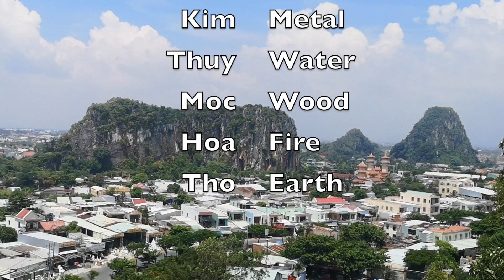Top 5 Things to do at Da Nang, Vietnam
In this video, Explore Top 5 Tourist Destinations at Da Nang, Vietnam

5. Dragon Bridge - Admire the lights of Dragon bridge & watch fire & water show that is held every weekend.

4. Marble Mountains - Hike up to Thuy Son (Mountain Water)

3. My Khe Beach - Spend an evening at this beach

2. Hoi An - Explore its ancient town and also check out its full video given below

1. Ba Na Hills & Golden Bridge - Take a full day trip to this place

0:00 - Intro
0:41 - Dragon Bridge
1:16 - Marble Mountains
6:08 - My Khe Beach
10:22 - Hoi An
12:02 - Ba Na Hills & Golden Bridge

We love to "Travel to Explore" and through our channel, we share our experience of different beautiful places that we visited together. Our videos not only provide information about various places but will also help many travellers to plan their itinerary in order to cover as many places as possible.